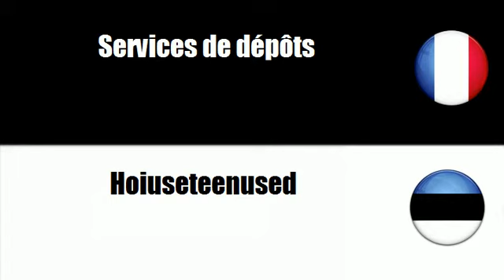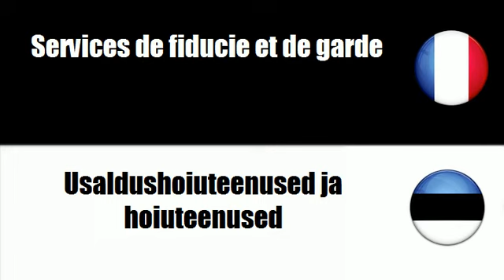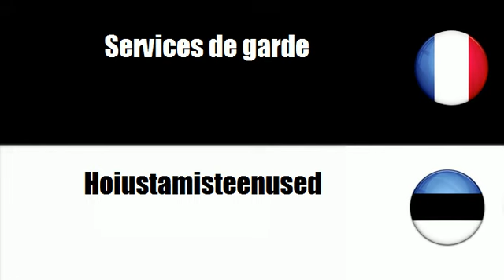# Eesti=Prantsuse # Teema = Pangandusteenused